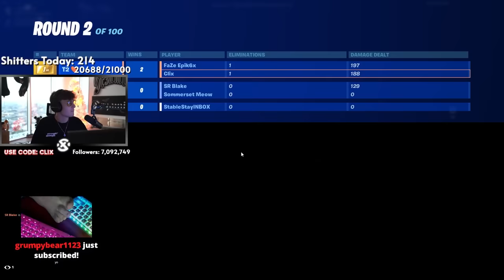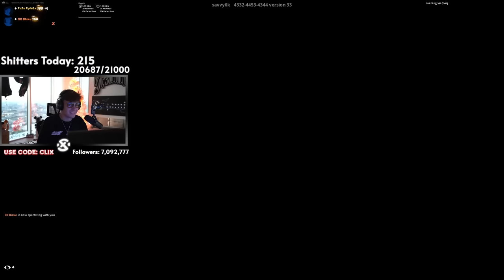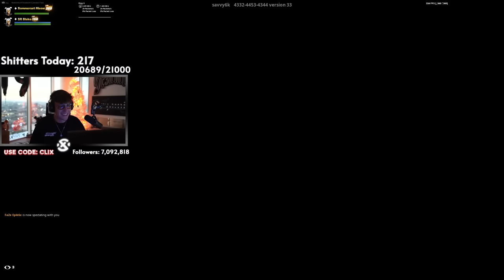Clix Vs Sommerset & her Boyfriend